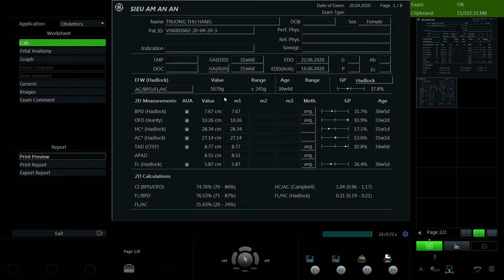TRƯƠNG THU HẰNG